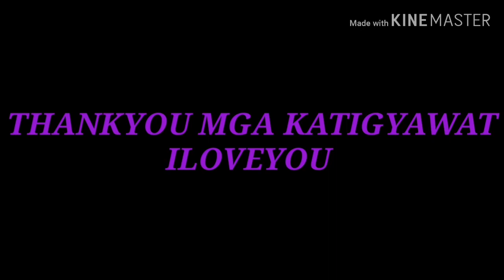PANDA MARKET TOUR | YEARENDSALE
Grabeh mag sale dto sa saudi halos ipamigay na nila ang mga paninda nila.

Sarap mamili kaso wlang pera.